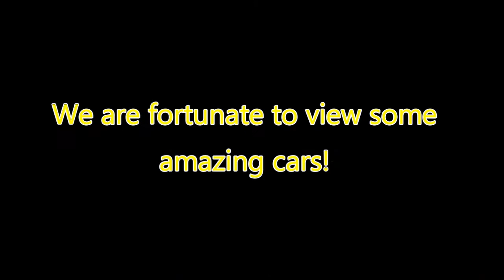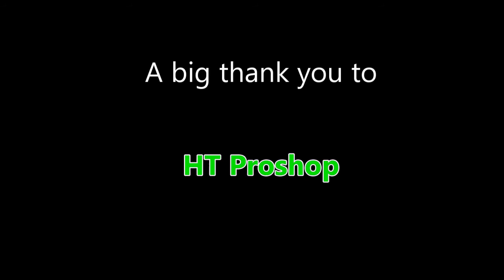Salute Malaysia Drift Challenge 2017 Team HT Proshop Michael Chung Drift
Michael Chung is on another journey to drift! This time is at Pekan, Pahang, West Malaysia, hometown of our current Prime Minister YAB Dato Seri Najib. Salute Malaysia Drift Challenge 2017 was organized by Abang Loyai in Indrapura Drift Circuit, which is a remarkable circuit, with a vast place which can be set up for so many types of layout for drift! Together with Michael Chung, HT Proshop JS, Irvine, Along Raceworks, Jai Bluebird, Mr. K, Wak Yien, we enjoy every bit of the event!

You can now contribute to future engine build and 2JZ tips by supporting us . All money will be solely for the purpose of creating more new content and sharing new/ old tricks about engine building and fun videos on drift!

Team HT Proshop is popular in making 1jz and 2jz engines reliably in West Malaysia and this event they are my spotter, manpower and sponsors too. On the other side Along Raceworks supported Team Budi Drift, which included Mr. K and Jai Bluebird.

Are you looking for enjoyable drift experience? Or you looking for ways and tips on how to rebuild engine?

Then you will love following Michael Chung since his new beginner drifter slowly claw his way to become a recognized drifter throughout. From completing 2jz on 180sx Engine building, secrets are revealed so that to improve the knowledge of viewers!

This Kuda Perkasa (malay word of Horse Power) has forged internals, cp pistons, i-beam con rods, original crankshaft. As Michael is still keen in using just pump petrol Ron 97, the horsepower is limited to about 600hp on inertial mass dyno. Recently just noticed that the exhaust pipes were crushed therefore the output of the turbo was limited too. However we have lower down the intake air temperature by using Water Methanol Injection (WMI) in order to have cooler air. which means more air, more fuel, and more power. Using 272 HKS cams, 2jz is able to have more time for more intake air to come in, and more valve overlap for more power too.

Join Michael Chung and inspired viewers from everyone around the world as we explore the ideas, skills, and ways to help you save money in car repairs.

From car repairs, maintenance, to new automotive technology, advanced driving techniques, drift journey and educational series - we're here to help you experience more joy, learn more of your car (some said your 2nd wife/husband) and most importantly to save money.

Follow Michael Chung Racing for more drifting competition, drift car set up, drift tuning in terms of engine building and suspension settings, drifting techniques, tires slaying and smoke creation! There will be a lot of fun contents such as top drift performance, top drift cars, best drift build, motorsports in drifting, and journey to the top in world drift racing.